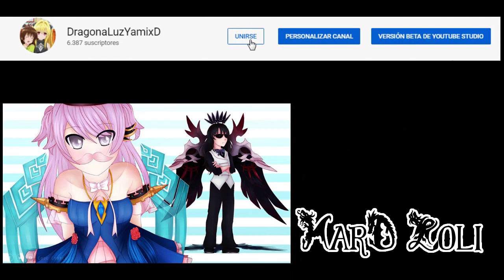[Elsword EU] Top Henir Rena Anemos #07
Saludos a todos, gracias por visitarme owor , la semana 7. Se me hace difícil cada semana el tiempo se me queda corto, hasta la proxima nwn